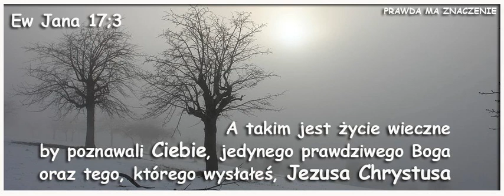Czy wezwales Starszych Zboru